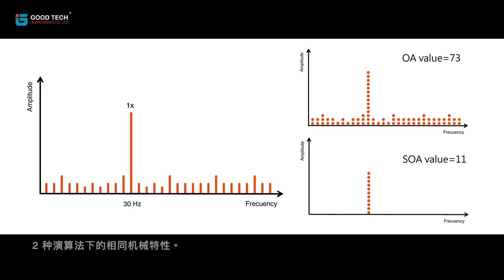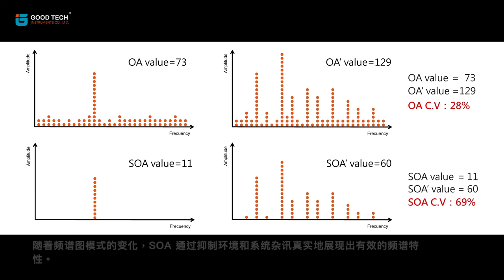转子品质特征分析功能（SOA值解释与定义）| 固德科技 Goodtech｜台灣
RM-IOT-NET（转子线上监测系统-网路式）
特点
1. ISO 规范（ISO10816 / ISO2372）临界等级
2. 振动变化临界水平
3. SOA（Spectrum Total Value）关键级别

品质特征分析（SOA）：
振动特性通常在频谱中得到最好的识别。通过量化频谱线，我们可以得到频谱模式强度的总和，称为 SOA。与传统的 OA 值不同，SOA 的特点是将有效讯号与环境和系统杂讯区分开来。
更好的振动特征分辨率将改变游戏规则！

想了解更多？快来访问我们的网站吧！